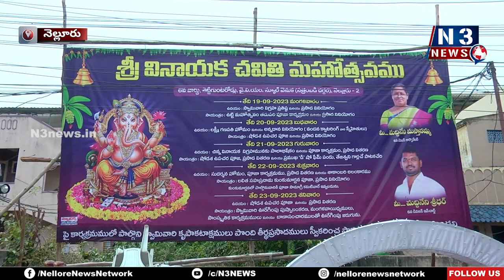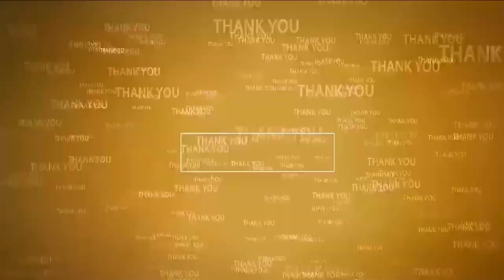ఆక‌ట్టుకున్న శెట్టిగుంట‌రోడ్డు వినాయ‌కుడు | Vinayaka Chavithi Celebrations | Settigunta Road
- 6వ డివిజ‌న్ కార్పొరేట‌ర్ మ‌స్తాన‌మ్మ కుటుంబ‌స‌భ్యుల ఆధ్వ‌ర్యంలో ప్ర‌త్యేక పూజ‌లు
- వంద‌న క్యాట‌రింగ్ వారి మిత్ర‌మండ‌లి స‌హ‌కారంతో భారీ అన్న‌ప్ర‌సాద విత‌ర‌ణ‌
- శెట్టిగుంట‌రోడ్డులో ఘ‌నంగా గ‌ణేష్ ఉత్స‌వ ఏర్పాట్లు